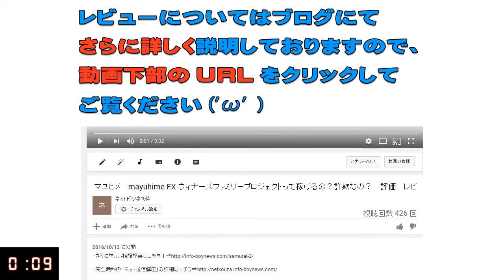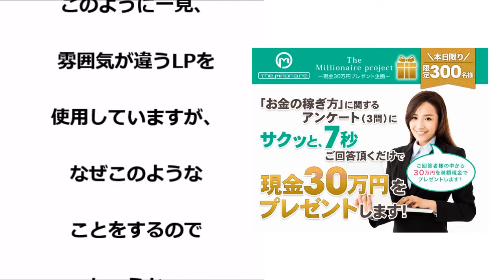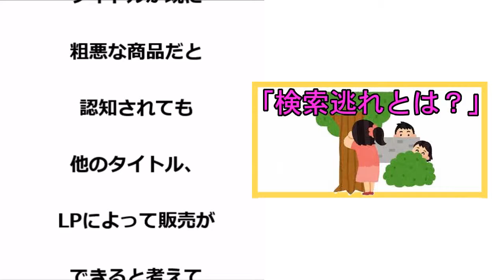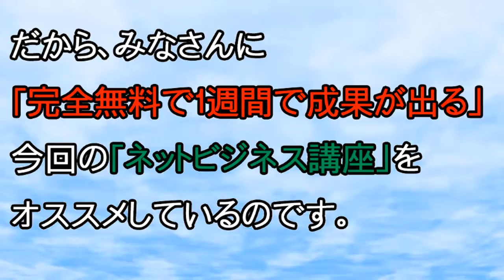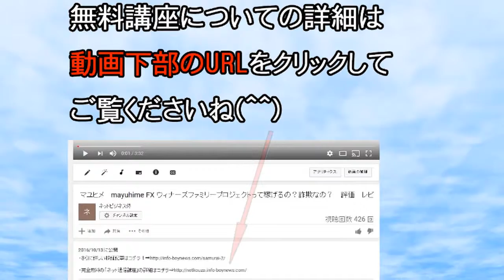畑岡宏光 サクッと回答で現金３０万円って稼げるの？詐欺なの？「ザ・ミリオネア（The Millionaire）」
畑岡宏光　詐欺
畑岡宏光　評価
畑岡宏光　評判
畑岡宏光　返金
畑岡宏光　騙された
畑岡宏光　暴露
畑岡宏光　相談
畑岡宏光　レビュー

サクッと回答で現金３０万円　詐欺
サクッと回答で現金３０万円　評価
サクッと回答で現金３０万円　評判
サクッと回答で現金３０万円　返金
サクッと回答で現金３０万円　騙された
サクッと回答で現金３０万円　暴露
サクッと回答で現金３０万円　相談
サクッと回答で現金３０万円　レビュー